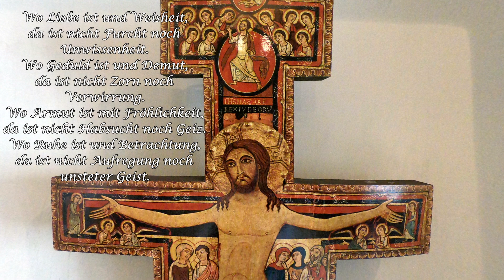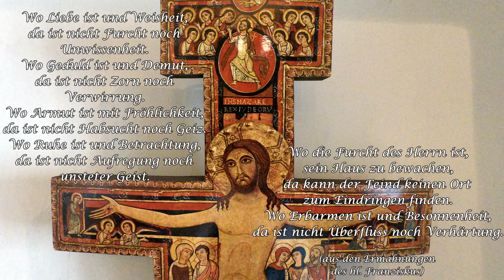Erklärung San Damiano Kreuz Teil 3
3. Teil der Erklärung zum Kreuz von San Damiano